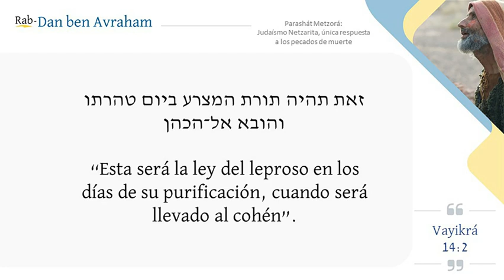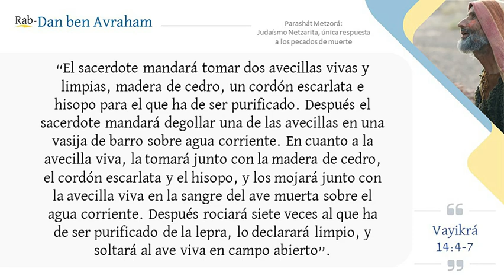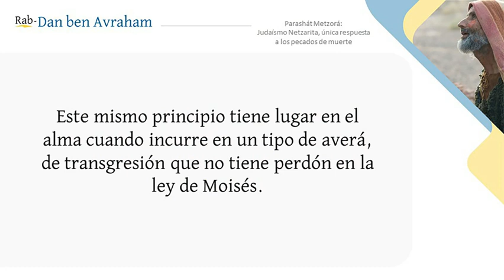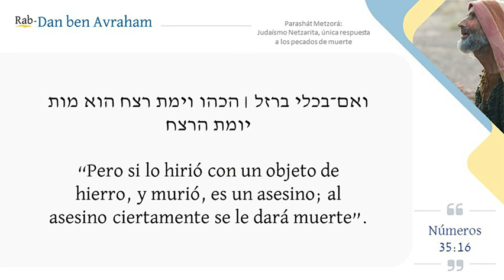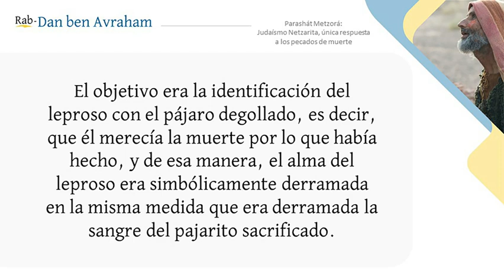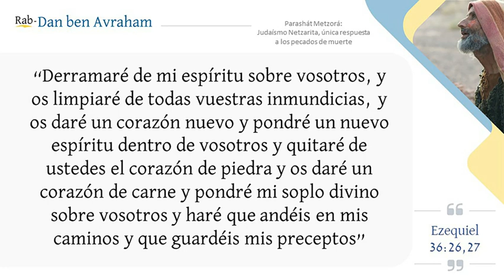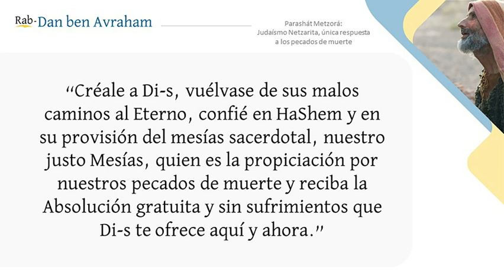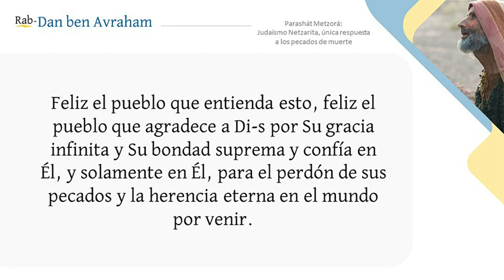Parashát Metzorá - Judaísmo Netzarita, única respuesta a los pecados de muerte | Rab Dan ben Avraham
Irradiando la luz de la Torah a un mundo en tinieblas.

Si quieres depositar tu Tzedaka para la expansión del mensaje de Toráh

«Certifícate en Estudios Hebráicos»📚 profundiza en las sagradas escrituras haciendo clic en el enlace 👉🏻

¡ZONA PREMIUM! 🥇

Dedicado a la búsqueda de las ovejas perdidas de la Casa de Israel. Nuestro Rabino es el  primer presidente de la Alianza Netzarita AniAMI, miembro del “American Mental Health Counselors Association” y Profesional de medicina alternativa.

Visita el sitio web de nuestra Alianza Netzarita Internacional I AniAMI I 👉🏻

Amram Adar - Melech Malchei Hamelachim (Lyrics Español Y Pronunciación Hebrea)